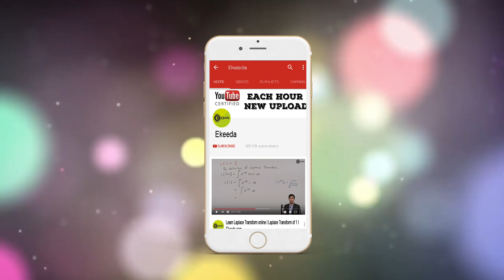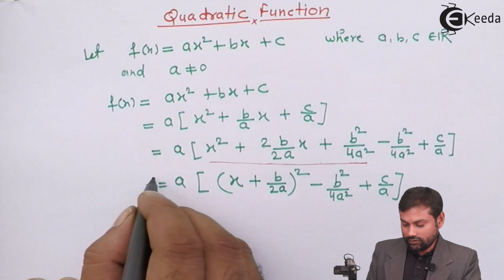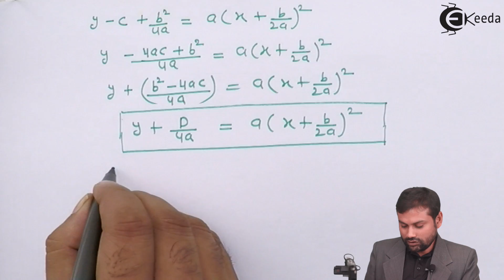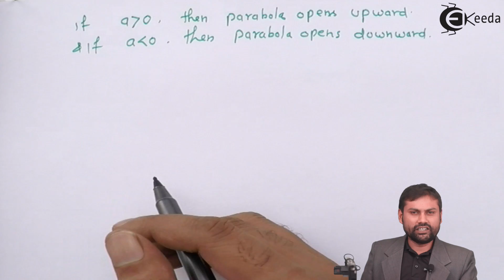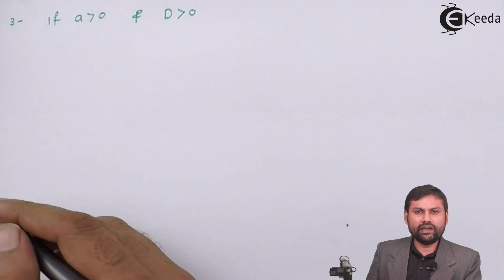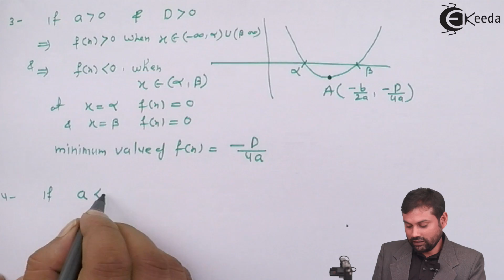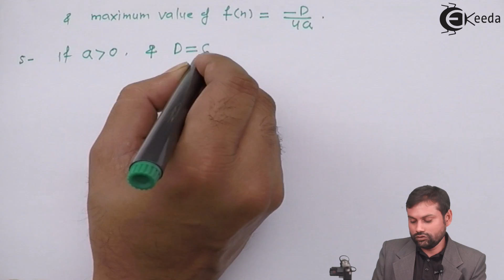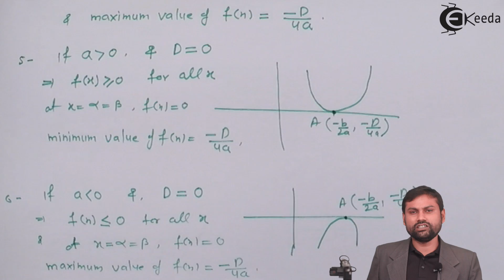Quadratic Functions - Theory of Equations - IIT JEE Mathematics Video Lectures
Video Lecture on Quadratic Functions from Theory of Equations chapter of IIT JEE Mathematics Video Tutorials, Video Lectures for all aspiring Students to Study IIT JEE Mathematics.

1) Finding the Range of a Quadratic Function - Example 3 - Theory of Equations - IIT JEE Mathematics

2) Finding the Range of a Quadratic Function - Example 4 - Theory of Equations - IIT JEE Mathematics

Happy Learning : )